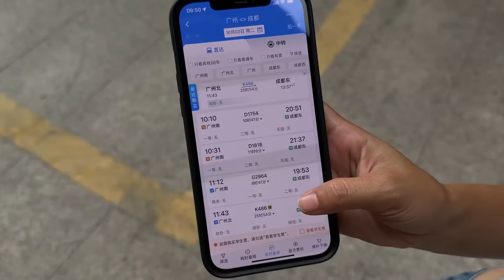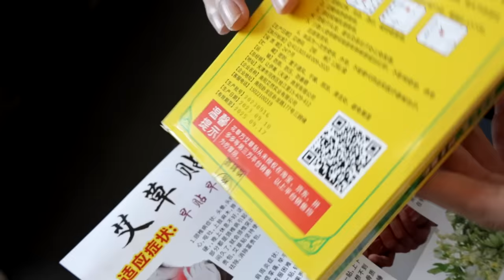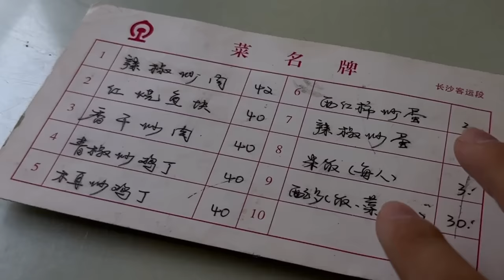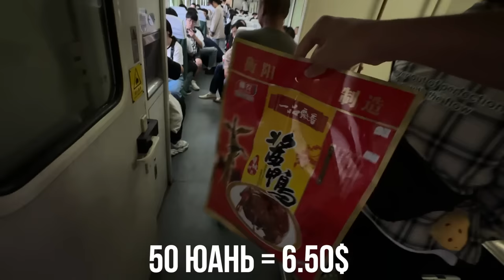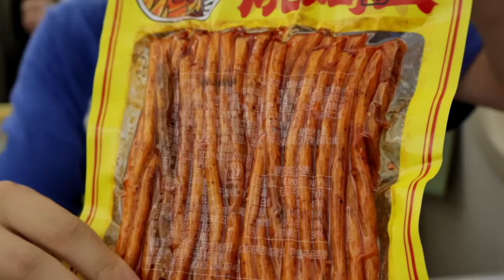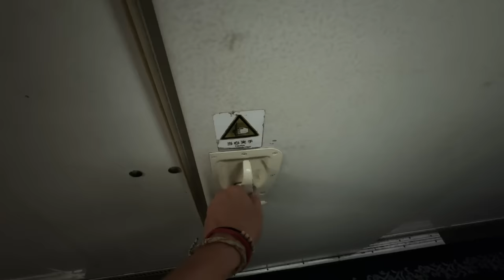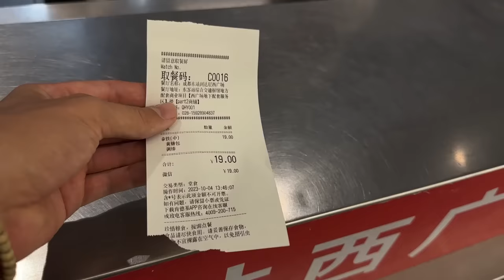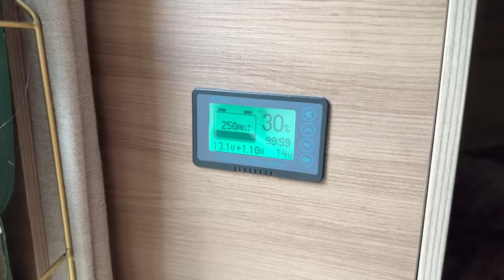24 часа в Китайском Поезде, Мне было ТЯЖЕЛО!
Альфа-Банк платит 1500 ₽ за каждую рекомендацию. Советуйте банк друзьям и получайте деньги

Реклама. Рекламодатель АО "АЛЬФА-БАНК", ген. лицензия ЦБ РФ №1326 от 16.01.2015 г. ИНН 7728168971 erid: 2VtzqvZVWuv
Порадуйте близких с Flowwow — удобным маркетплейсом с доставкой подарков в 1000 городах по всему миру.
А также делитесь самыми лучшими фото ваших любимцев и участвуйте в конкурсе от Flowwow:

Реклама. ООО "ФЛАУВАУ". ИНН 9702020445. erid: 2Vtzqv7FBBz

Born To Be — одежда заряженная приключениями!

Это была самая ужасная поездка на самом обычном Китайском  поезд!
 Я очень долго отходил от этой поездки. Мы едем в поезде и конечно нам необходимо запастись едой быстрого приготовления. Мы купили очень много еды - от самой дешевой до супер дорогой. А то, как мы ее пробовали и что в итоге нам понравилось, смотрите в сегодняшнем видео.

 Ставьте ❤️, если было интересно и пишите в комментариях что ещё хотели бы что бы я рассказал.

Автор мелодии - Саша qvinee. Музыка на заказ

0:00 Посадка на поезд
3:20 Румтур по поезду и обед с новыми друзьями
10:20 Большая закупка
20:48 Ночь в поезде
23:45 Не очень доброе утро
28:18 Вернулись домой и пробуем столетнюю утку